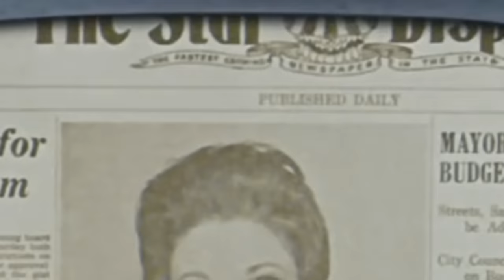The Guardian of Forever in Star Trek Discovery vs TOS vs TNG